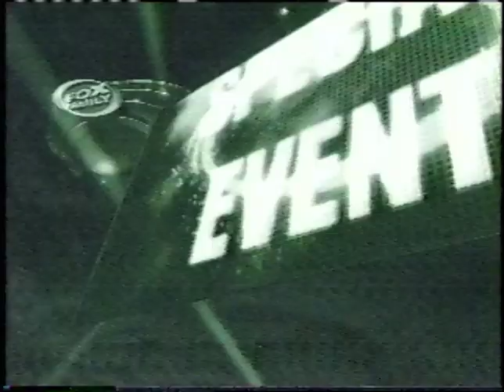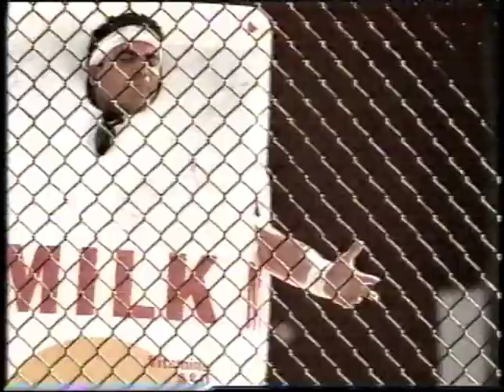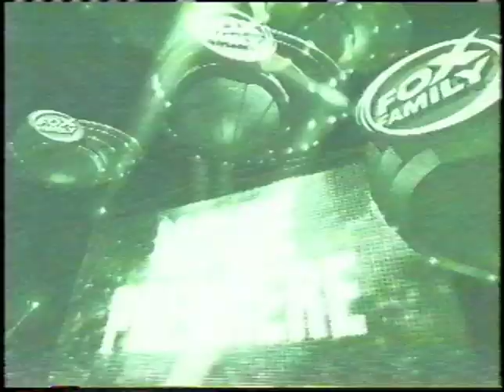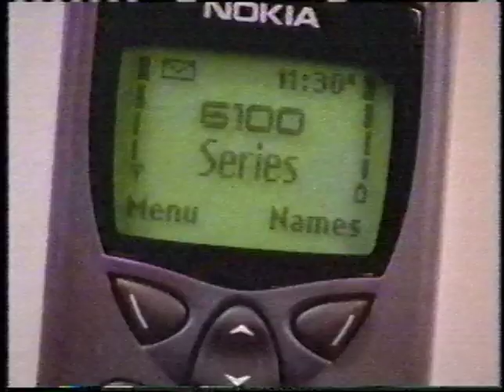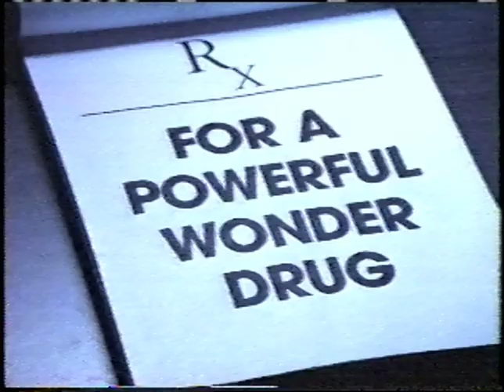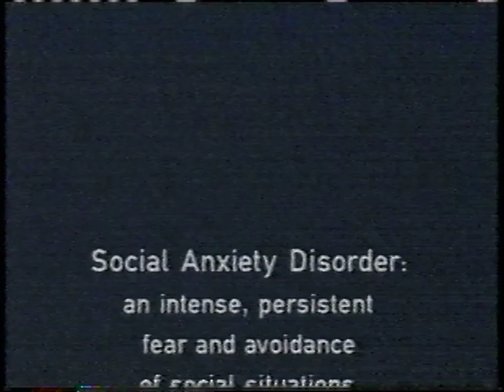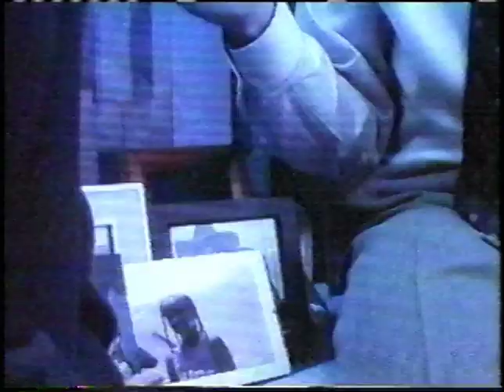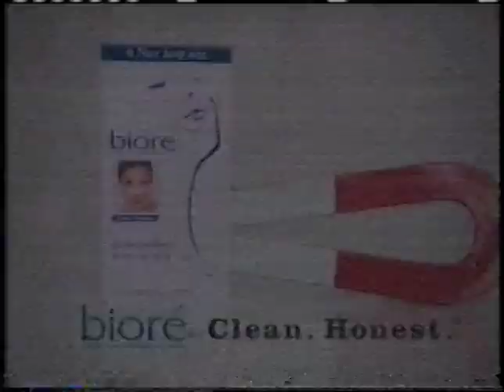Commercials - Fox Family - October 22, 1999 (VHS) HALLOWEEN